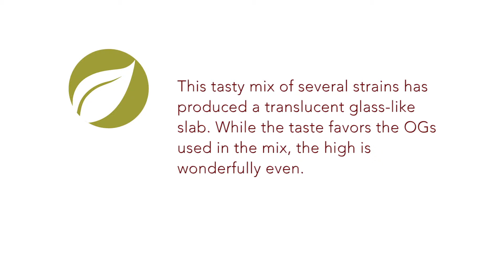Mix Nug - Shatter of the Day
This tasty mix of several strains has produced a translucent glass-like slab. While the taste favors the OGs used in the mix, the high is wonderfully even.

Nature by Design is a wholesale distributor of fine medicinal cannabis.